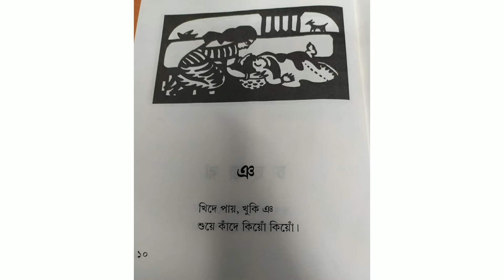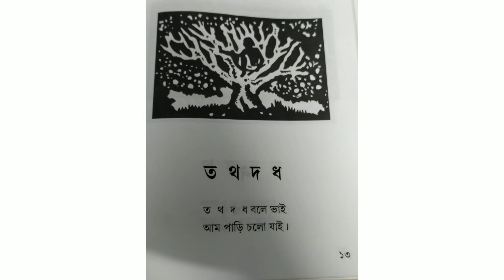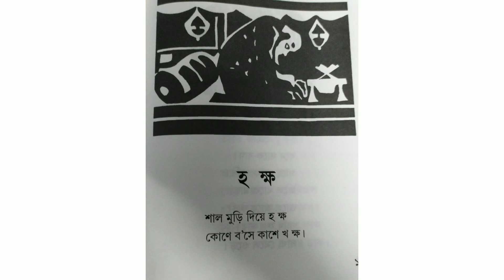Sohoj Path part 2 ll Spandan's World of Fun